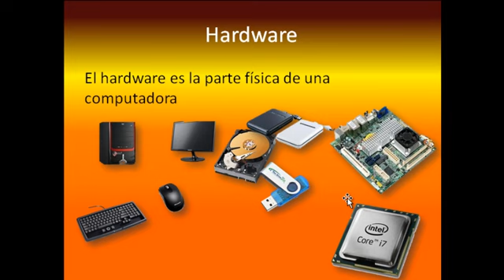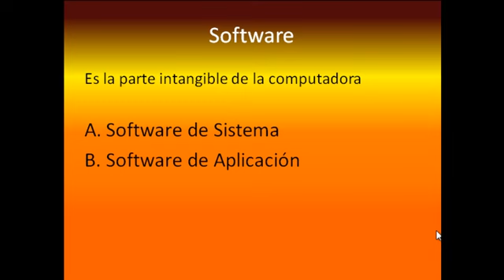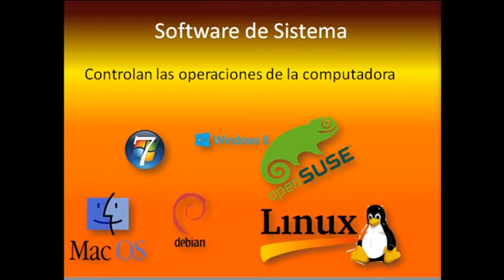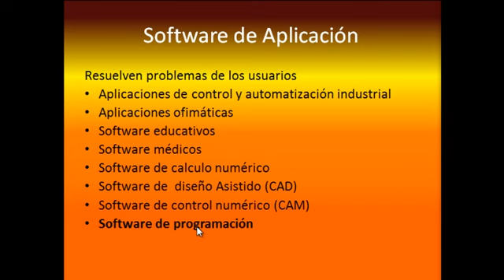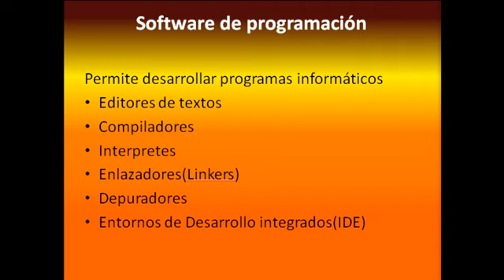1 Hardware y Software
Aprendiendo un poco  de Introducción a la Programacion empezaremos con Hardware y Software